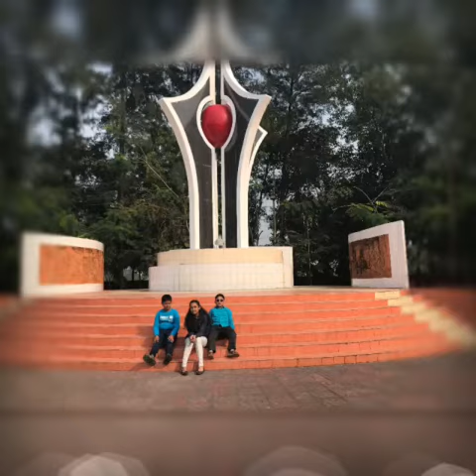Noakhali Science and Technology University/ VLOG 276 WITH NABHIRA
Excellent area…